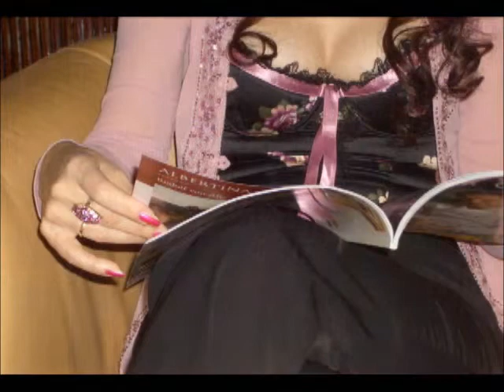stills in Vienna - Gülay Princess & The Ensemble Aras - Hotel Ambassador 2005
Stills while videoshooting 2005 in Hotel Ambassador, Vienna, Austria.
Audiotrack: "Ololong" (Japanese song) and "Nazanin" (song from afghanistan) played by Gülay Princess & The Ensemble Aras, arranged by Josef Wolfgang Olt